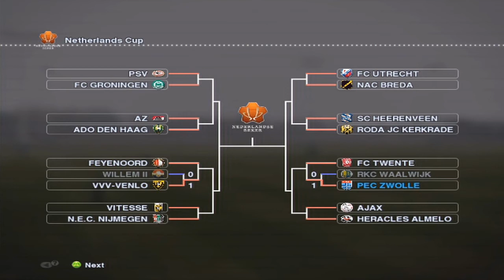PES 2013 | Become A Legend | Time To Shine?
The road to becoming a Legend will be a long and hard 1. One day I will get there and it will be amazing. I will become a Legend and I will score ALL THE GOALS! Is it my time to shine and get that first goal for my club? find out!

You will be told when I'm live streaming below.